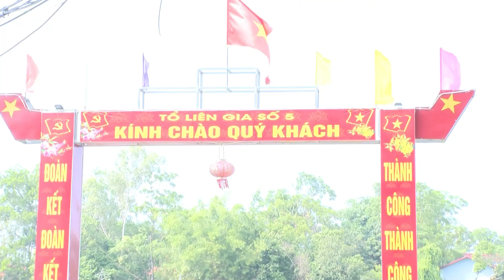Mặt trận Tổ quốc tham gia xây dựng nông thôn mới